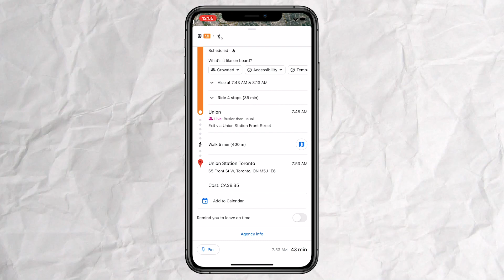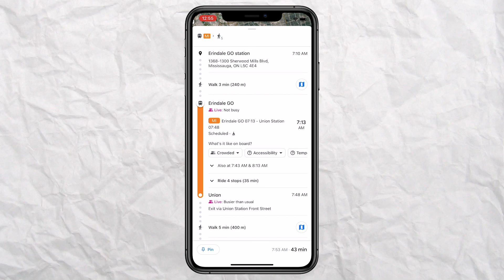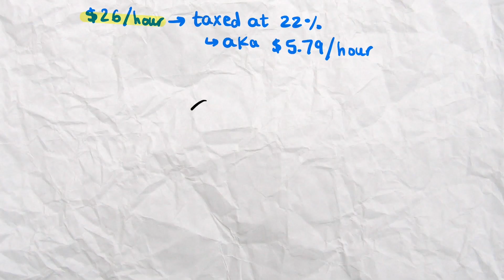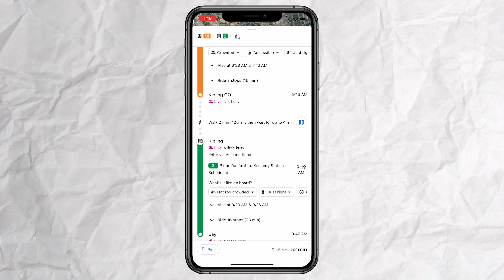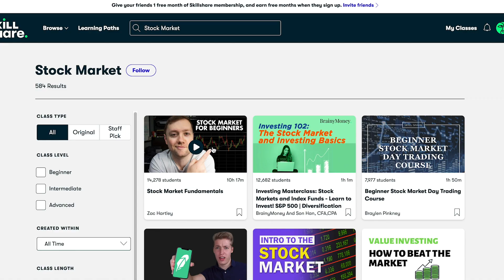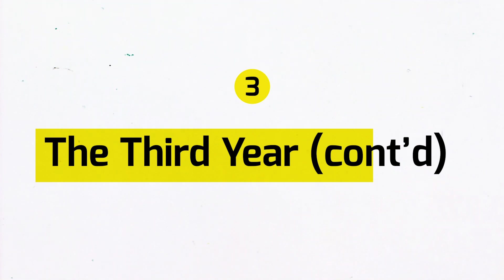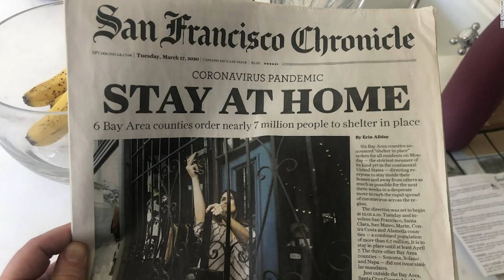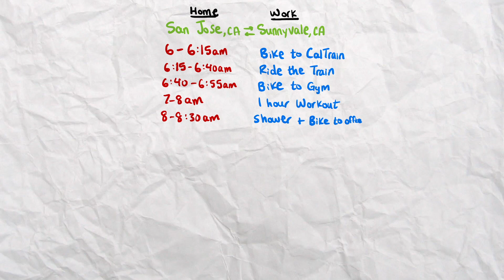How Much Money Can You Make From Engineering Internships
This is my first sponsorship haha ;) Anyways, in this video, I’m going to be as transparent as possible and share exactly how much I got paid during my engineering internships. I’ll also share how much the highest paying companies pay their interns…just as motivation for something you can work towards if that interests you. You can find more information on engineering internship pay here as well

Timestamps are as follows:

00:00 Intro
00:24 First Year
02:16 Second Year
04:11 Third Year
11:19 Fourth Year
13:00 How Much Tech Companies Pay Interns